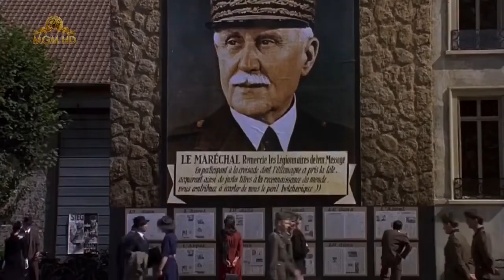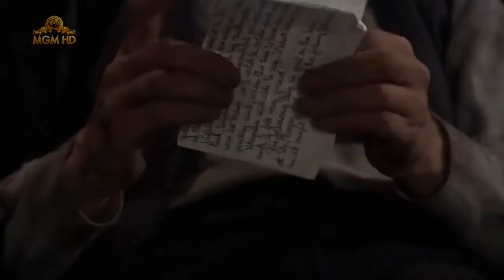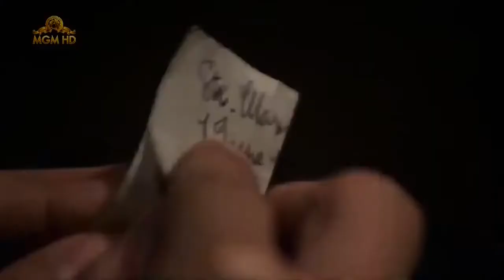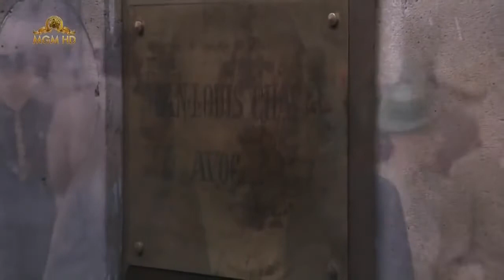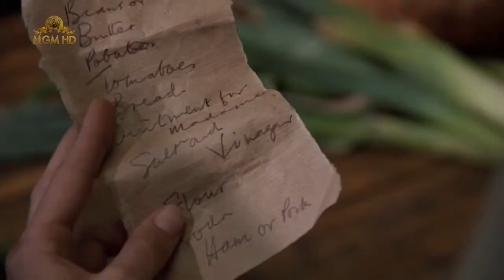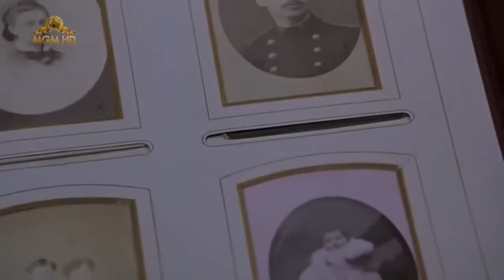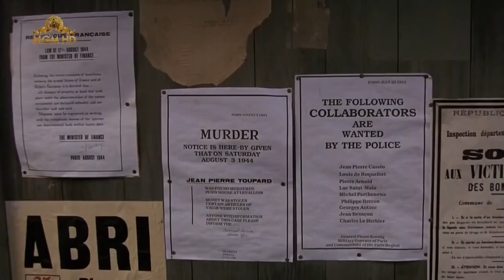The Tenth Man: Full Movie starring the one and only Anthony Hopkins . A movie that got 8/10 on IMDB.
-A prisoner trades his material possessions for his life with another prisoner when condemned to death. On his release, he's confronted by the prisoner's sister, who replaced him on the gallows.
The story begins in a prison in occupied France during the Second World War. It is decreed that one in every ten prisoners is to be executed; lots are drawn to decide who will die. One of the men chosen is a rich lawyer. He offers all his money to anyone who will take his place. One man agrees. Upon his release from prison the lawyer must face the consequences of his actions.